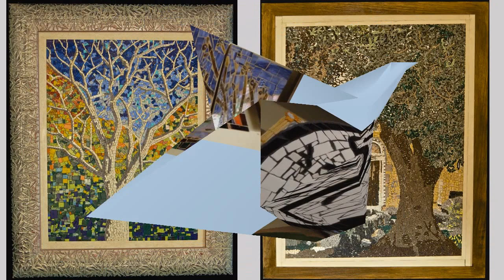ΝΙΚΗ ΛΥΡΩΝΗ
dimiourgos